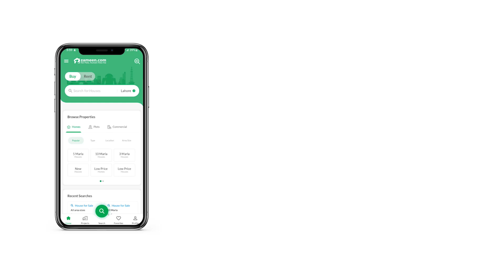10 MARLA PLOT FILE FOR SALE IN DHA GUJRANWALA